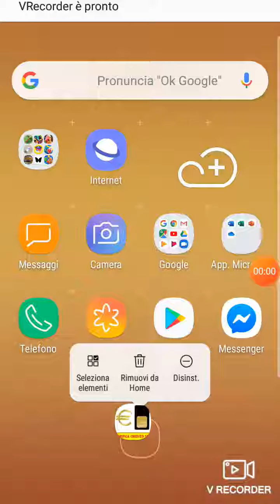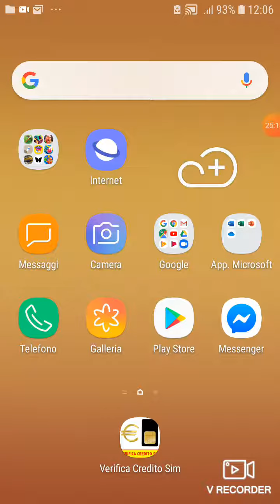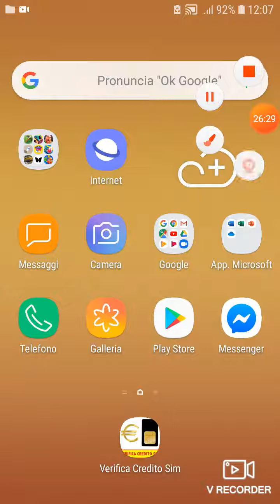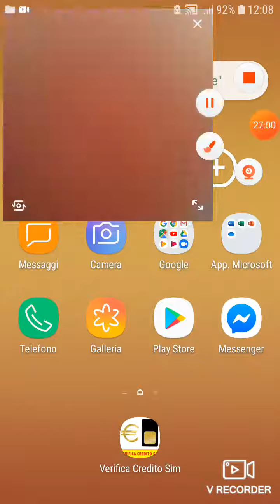Giochiamo a sfonda Le piattaforme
Giochiamo a sfondo alle piattaforme da livello 100 a livello 120